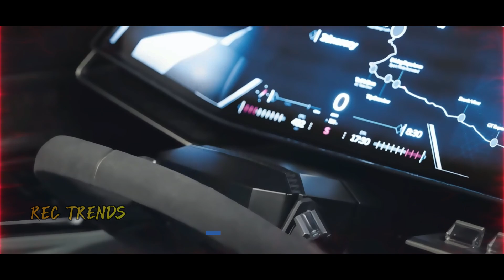Exclusive First Look | Unbelievable Design of the 2025 Audi Q9!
2025 AUDI Q9 SUV - Join us as we unveil the highly anticipated Audi Q9, blending iconic design with cutting-edge innovation. In this video, we utilize the power of artificial intelligence to bring you exclusive rendering images, showcasing the perfect fusion of traditional Audi aesthetics and modern design elements.

Explore the sleek lines and contours that define the Audi Q9, capturing sophistication and sportiness in every detail. From the front grille to the taillights, witness the meticulous craftsmanship that sets this luxury SUV apart. Our in-depth analysis will guide you through the unique features that make the Audi Q9 a true masterpiece.

Thanks for joining us on this thrilling journey into the future of Audi! Drive safe and stay passionate about the road ahead.